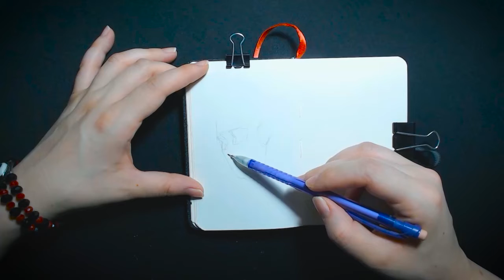[REAL TIME]-Sketching to help brain -003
Third one! This was going to be a normal face but brain took over and ended up as a medusa.
Thank you for passing by, hope you have a good day!